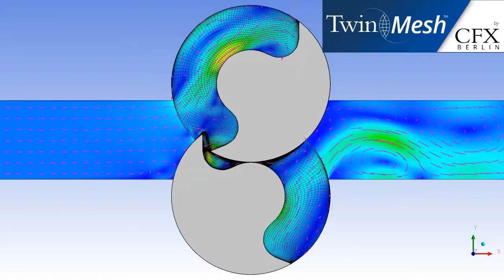CFX Berlin-Video: Velocity in Rotary Lobe Pump / Circumferential Piston Pump with Single Lobe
This video is generated from results of a CFD simulation of a rotary lobe pump / circumferential piston pump with a single lobe at 500 rpm. This 2D CFD analysis was done in ANSYS CFX software based on numerical grids from TwinMesh. It is a single-phase simulation for water; rotor diameter is 200 mm, radial gaps size 0.3 mm; inlet pressure is 1 bar, discharge pressure 3 bar. Colors show velocity distribution (red is 20 m/s), magenta streamlines (length 2 ms) show local velocity direction.